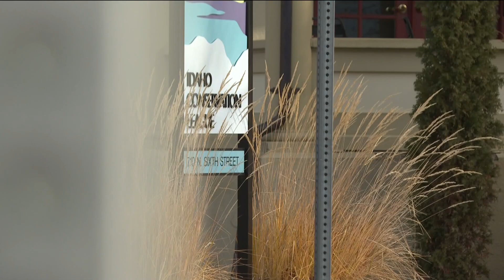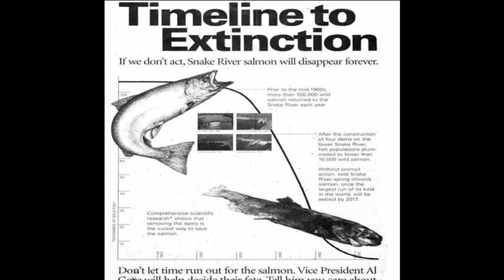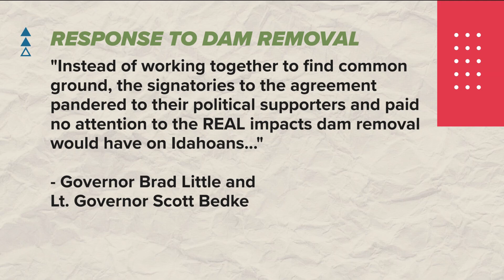Feds earmark $1 billion for salmon recovery in the Pacific Northwest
The U.S. government said it would help figure out how to offset benefits provided by the Snake River Dams should Congress ever agree to breach them.